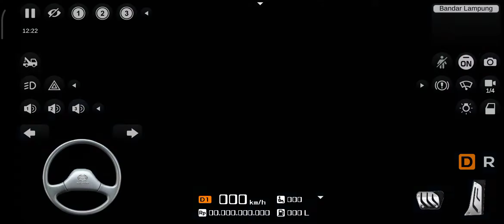Review Kontainer NYK Logistics